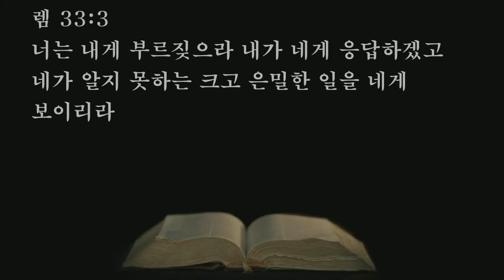WCC반대와 본질회복성회 (강철호목사/탈북민1호목사)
1) 농협 영문명 : NONGHYUP
     2) 지점 영문명 : KUMHO WOONCHUN
     3) 지점 영문명 주소 : 131, Woonchun ro, Seo-gu, Gwangju, South of Korea
     4) 농협 SWIFT CODE : NACFKRSE
     5) 수취인 계좌번호 : 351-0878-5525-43
     6) 수취인 영문성명 : Gwangju antioch gyohoe

     1부: 오전 7시 20분
     2부: 오전 9시 00분
     3부: 오전 11시 10분
     4부(청년부): 오후 1시 25분
     5부(저녁): 오후 6시 50분

1. 민족 복음화와 복음통일되게 하소서
2. 예배가운데 성령의 임재와 불이 임하여 모든 성도들이 십자가 군병되게 하소서
3. 제2의 종교개혁이 이뤄지게 하소서
4. 전세계에 100만교회를 세우게 하소서

👉WCC부산반대집회 9주년 기도회 안내(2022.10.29토, 오후12시~오후5시)